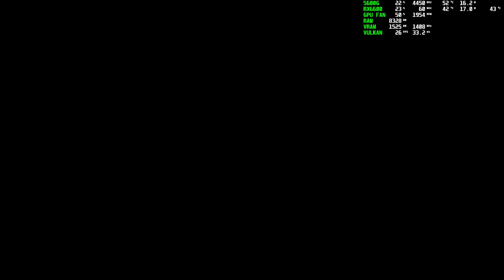AMD 5600G RX6600 Resident Evil Zero Ending